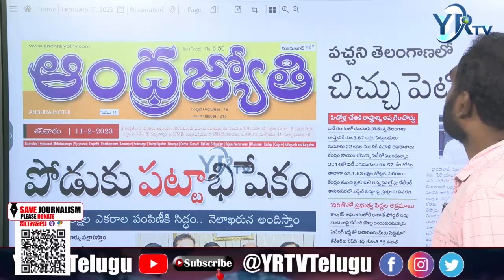పిచ్చోళ్ళ చేతికి రాష్టాన్ని అప్పగించొద్దు | YR TV Telugu